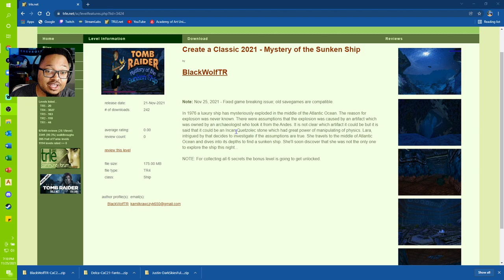GAME PLAY|TRLE "CAC'21 - Mystery of the Sunken Ship" [Pt. 1]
Pretty much right away, I got stuck in this TRLE! But I saw some walkthroughs come out so I will check them out soon to deliver the best blind experience possible, cheers!